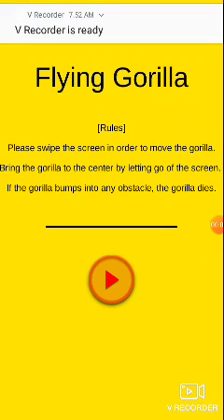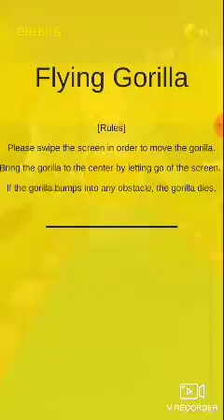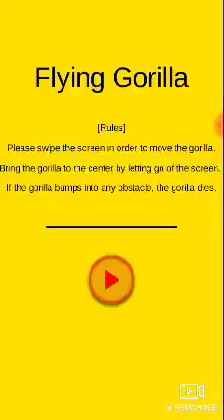Hey, these are pretty cool bananas | Flying Gorilla